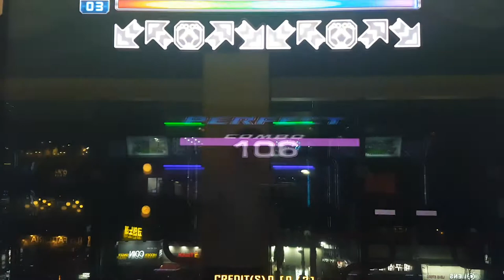킵 온 D12 Keep On 막판에 주의 | Pump It Up Prime 2 Patch 1.10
아... 또 막판에... ㅠㅠ